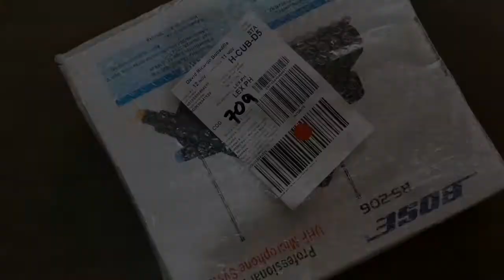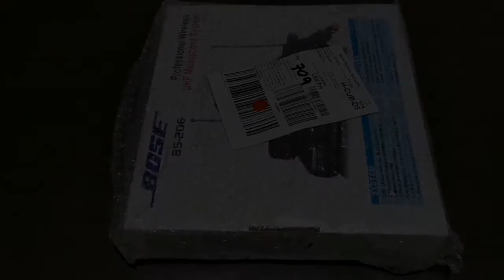BOSE UHF wireless microphone | UNBOXING